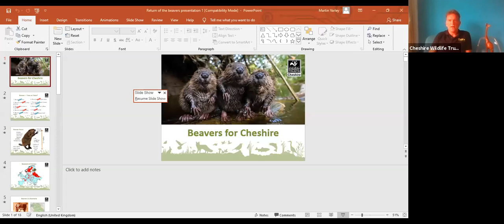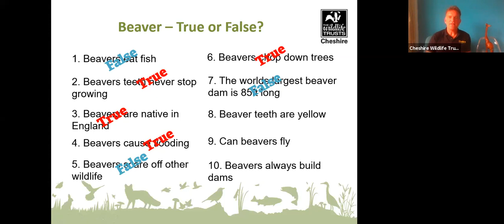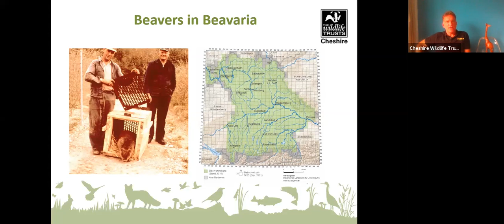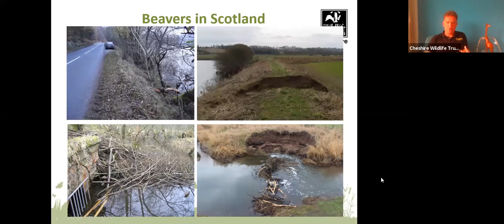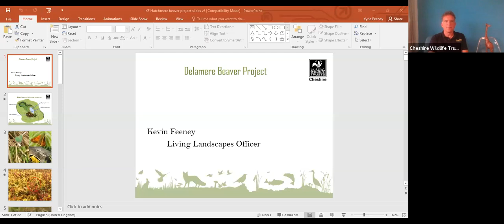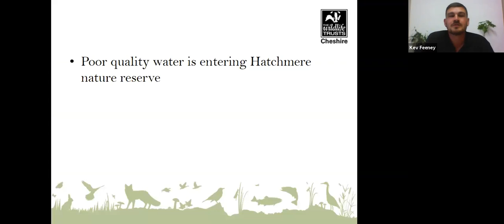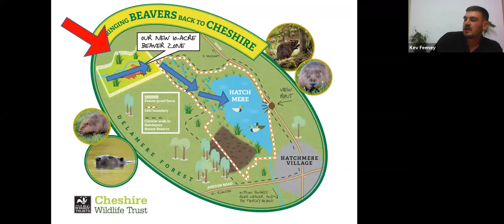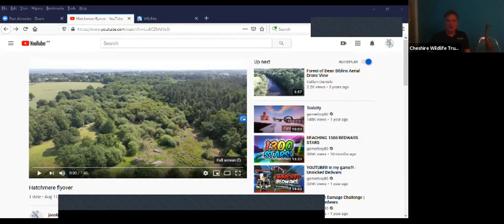Bringing beavers back to Cheshire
You heard it here first! Cheshire Wildlife Trust are bringing beavers back to Cheshire for the first time in over 400 years. Hear about our project and how you can bring beavers back!